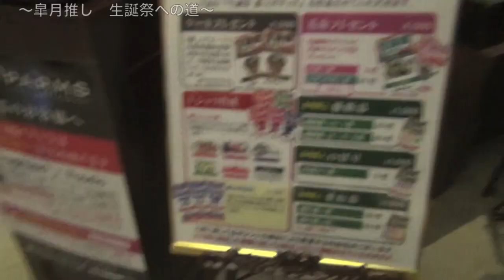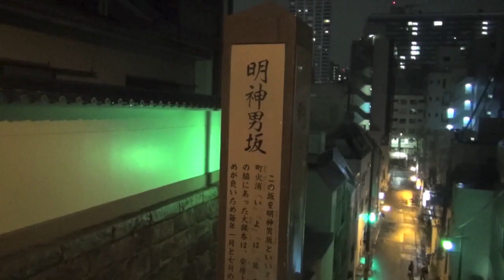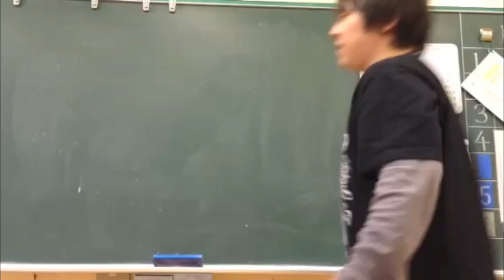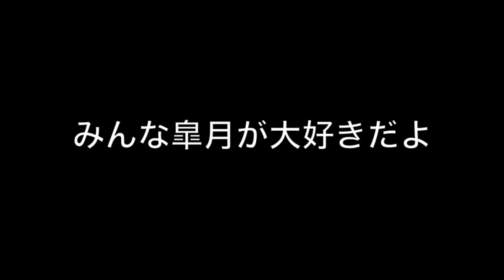2014.4.29 新矢皐月生誕祭：ファン作成動画。